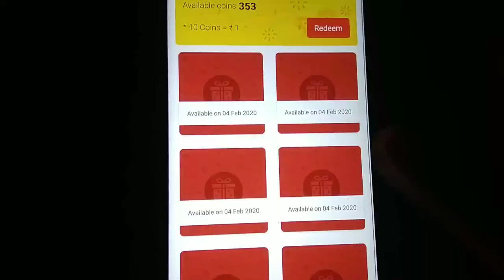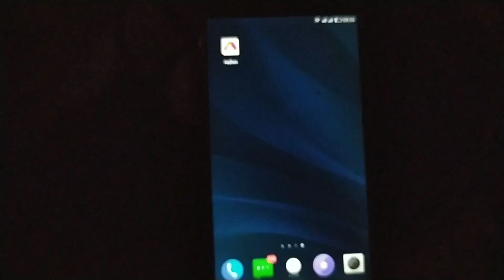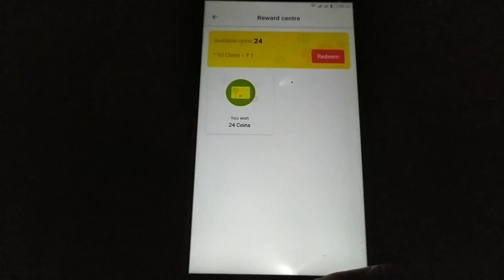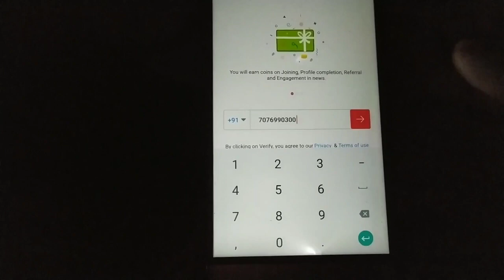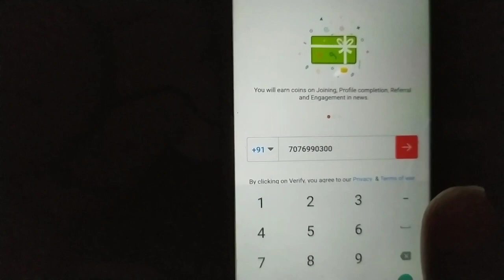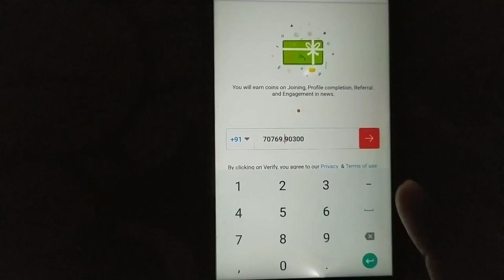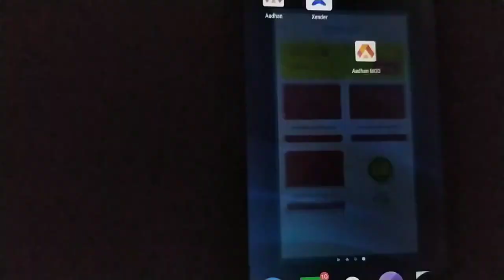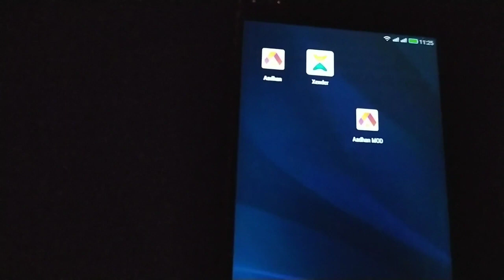🙏 New Loot Video//1 Mobile No ₹100/Unlimited Trick And Loot Video/Aadhan App New Bag Trick⛔Live😱🤑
Join

                              Join

Queries Solved :-

1) New App
2) New Loot Video
3) live proof reading
4) Level Eran
5) Aadhan App Unlimited Trick